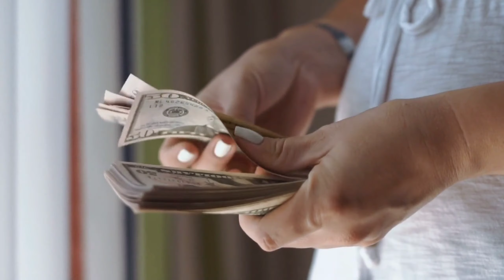5 টা আচৰিত তথ্য | 5 Amazing facts in Assamese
Please..